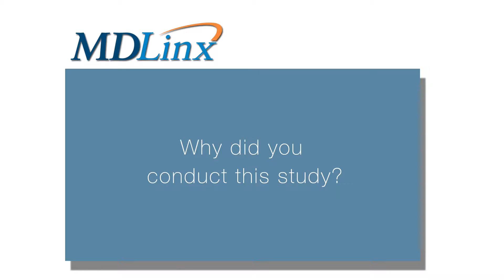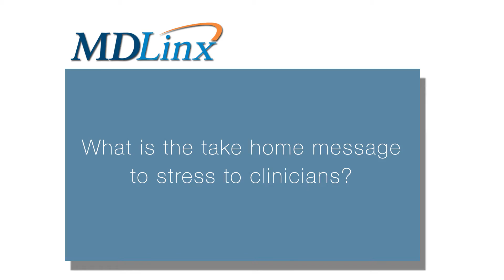Consider ivabradine treatment for worsening heart failure for chronic systolic heart failure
Jeffrey Borer, MD and Professor and Chief at the Division of Cardiovascular Medicine at State University of New York discusses efficacy profile of ivabradine in patients with heart failure plus angina pectoris at the American College of Cardiology's 64th Annual Scientific Sessions & Expo.